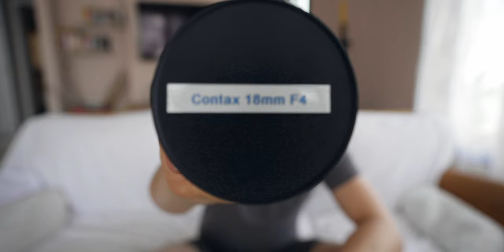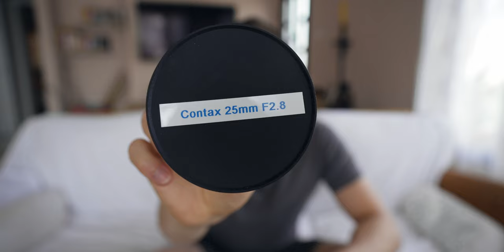Welches Objektiv wofür? / Tutorial um besser zu filmen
In diesem Video geht es um etwas ganz elementares: Welches Objektiv eignet sich eigentlich für was? Ist ein Zoomobjektiv immer besser oder schlechter? Wann ist eine Festbrennweite genau richtige? Und was hat es überhaupt mit der Blendenzahl und Brennweite auf sich?
All diese Fragen klären wir in diesem Video!

1. Kamera Sony Alpha 7IV*

Meine Objektive für A7IV:
- Tamron 17-28mm F/2.8 Di III RXD:*
- Tamron 28-75mm F/2.8 Di III VXD G2:*

Smallrig Käfig*
Mikrofon auf der Sony*
Mikrofon XLR*
Mobiles Licht*

▬▬▬▬▬ Social Media ▬▬▬▬▬▬▬▬▬

▬▬▬▬▬ Tubebuddy ▬▬▬▬▬▬▬▬▬

Um auf YouTube zu wachsen, benutze ich Tubebuddy, ein Tool welches mir anzeigt, wie ich meine Videos hochladen soll um gesehen zu werden.👍

Falls euch das Video der Welches Objektiv wofür? / Tutorial um besser zu filmen,  gefallen hat, würde es mir sehr helfen wenn ich auf "Gefällt mir" drückt oder/und ein Abo da lasst! :) Danke

00:00 - Welches Objektiv wofür?
00:11 - Intro
01:06 - Verschiedenen Brennweiten
01:36 - Ultraweitwinkel-Objektive
02:15 - Weitwinkel-Objektive
03:04 - Universal-Brennweite
03:34 - Zoom-Objektive
03:45 - Teleobjektive
04:17 - Brauche ich alle Objektive?
04:55 - Blende Objektive
05:25 - Blendenstufen Objektive
06:04 - Festbrennweite vs. Zoomobjektiv
07:08 - Empfehlung für das erste Objektiv
07:32 - Tipps für Objektivkauf
08:04 - Bonus für Euch